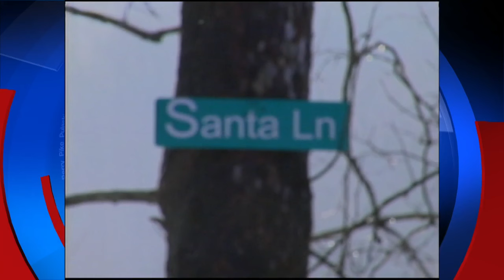'Mountain Santa' makes last delivery on Christmas Eve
It's a Harlan County Christmas tradition that started around forty years ago. Logan Shackleford took his daughter to meet the Mountain Santa, a tradition he grew up with. "I probably wasn't as little as her, but for as long as I can remember he's been doing it," said Shackleford.